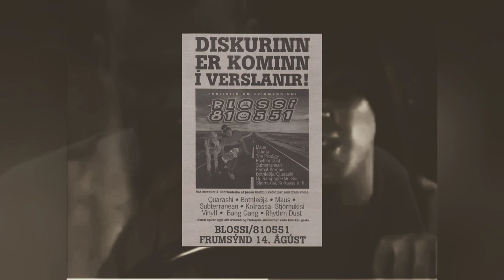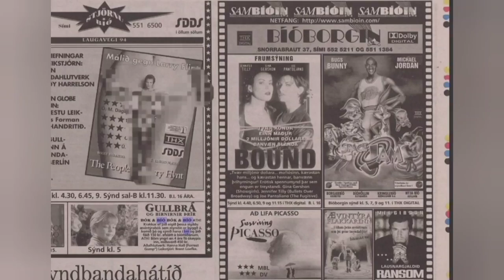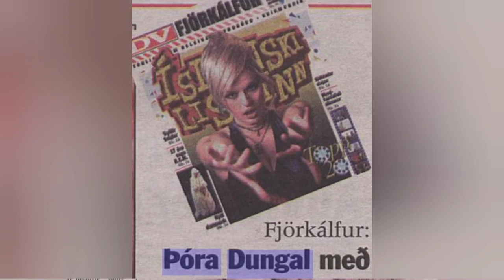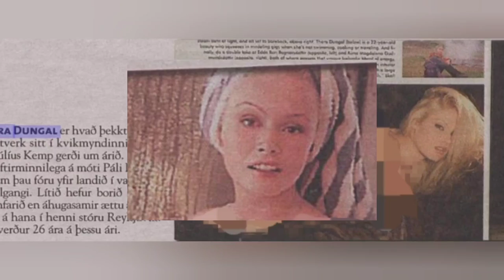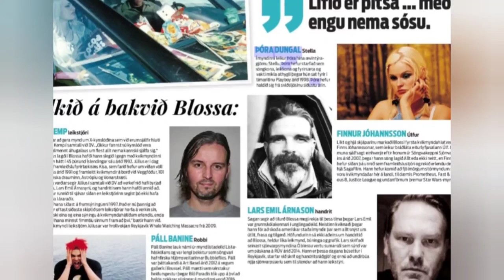Blossi/810551 (1997) 🇮🇸 | KVIKMYNDAGAGNRÝNI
Góðan daginn alþjóð, í dag fjöllum við um íslensku kvikmyndina Blossi/810551 sem kom út árið 1997 og var leikstýrð af Júlíus Kemp.